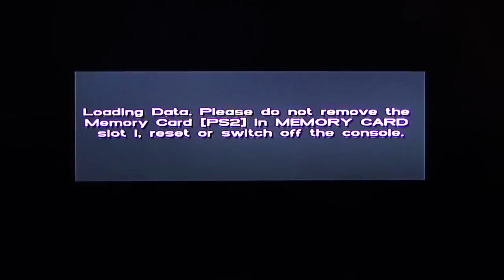Grand Theft Auto Vice City playthrough pt50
This is my playthrough of Grand Theft Auto Vice City on the Playstation 2, with live commentary. NOTE: Although I did play the very beginning of the game on PC in 2003, this is the first time I'm playing the entire game.